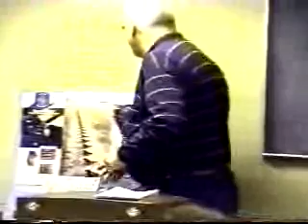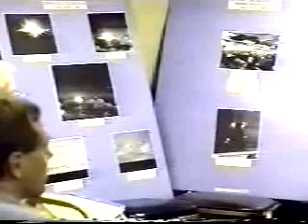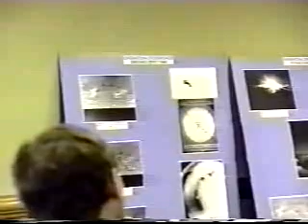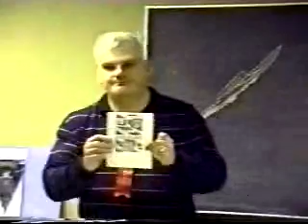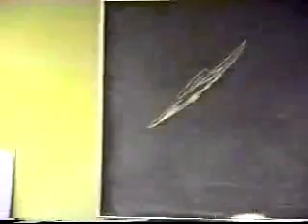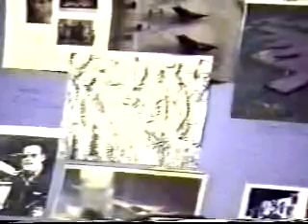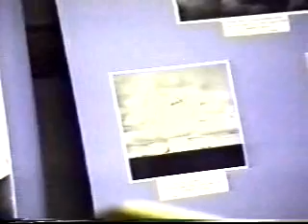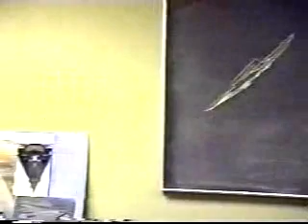Phil Schneider VS. The New World Order - Aug 1995